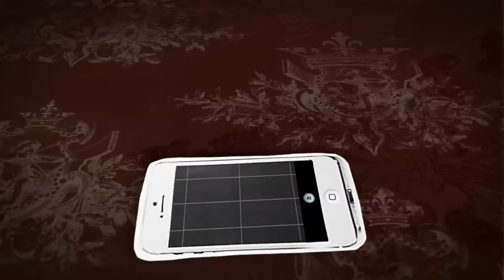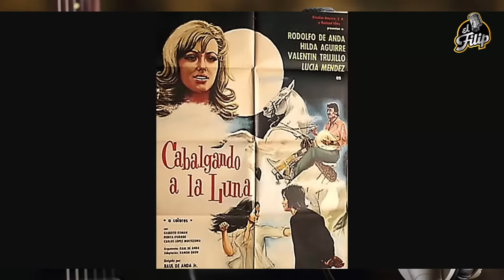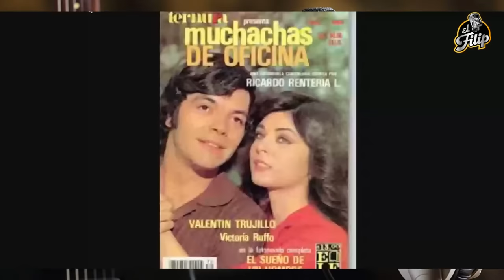NADIE SABE PARA QUIÉN TRABAJA-Valentín Trujillo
Recuerdan al galán del cine de acción y policiaco de México? Me refiero a ValentinTrujillo que desde niño fue actor y se convirtió en uno de los actores favoritos del Cine de Accion y del cual hoy te contaré su impresionante vida y su trágico final.